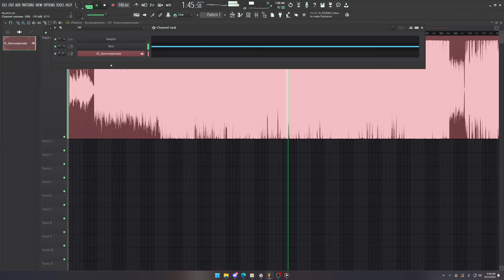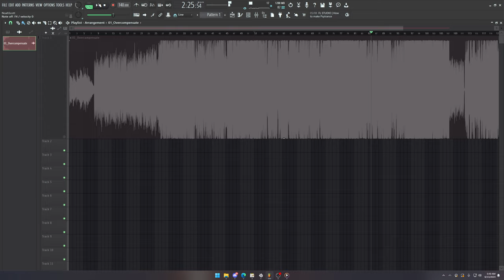Overcompensate similar Bass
OBx coming in clutch